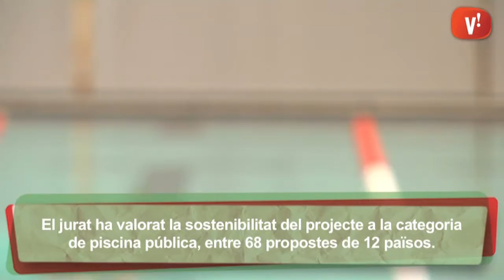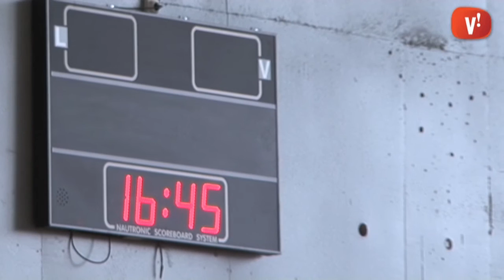La piscina interior de Podium guanya el segon premi de Piscina & Wellness Barcelona 2015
Podium Viladecans - Joan Masgrau ha destacat per la sostenibilitat del projecte a la categoria de piscina pública, entre 68 propostes de 12 països.

Aquest nou equipament ha duplicat el número d'abonats als poliesportius municipals en menys d'un any. Sumen gairebé 8.200 usuaris.